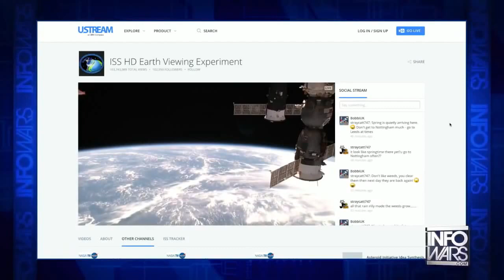Плоская земля 2017. Горячий спор вместе с Эдди Браво (Infowars Alex Jones часть 3 из 4)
Третья часть жаркого спора о плоской земле удаленного видео с Эдди Браво)